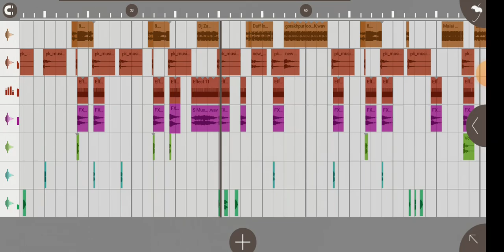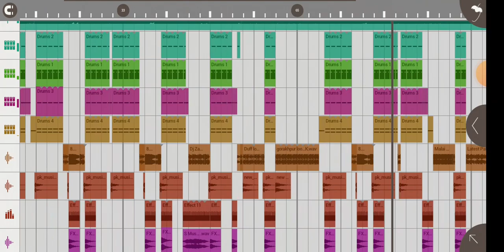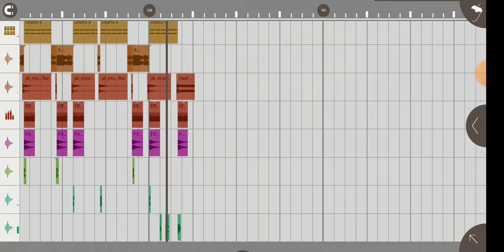New bhojpuri song flp porject dj Ayub music